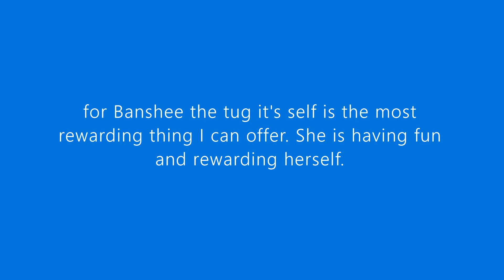Teaching Banshee to Open Cupboards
I may live to regret this, LOL.

Teaching Banshee to open up a cupboard door using a tug toy. She loved this game, and it was self rewarding for her to do (as tug is the greatest thing that has ever happened to the Little Werewolf.)